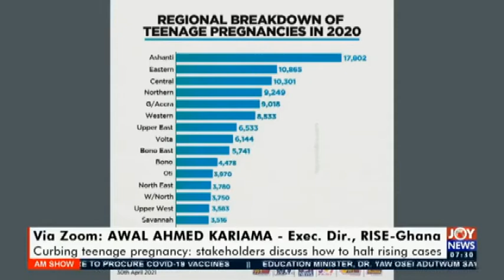We need to open up on comprehensive sexual education for teenagers - Ahmed Kariama